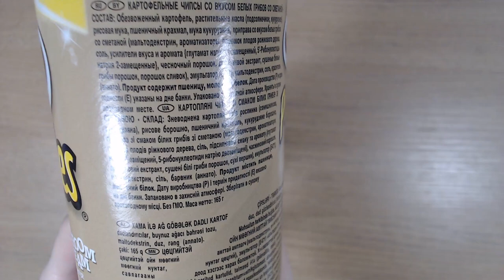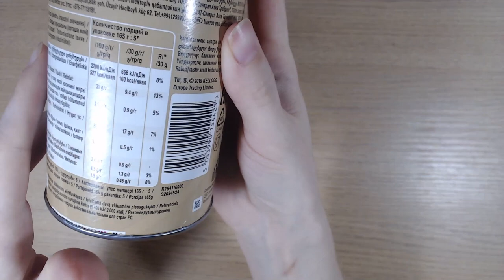Art Manij ОБЗОР Чипсы Pringles картофельные Mushroom & Cream со вкусом грибов и сметаны